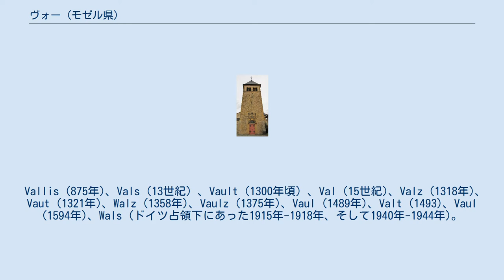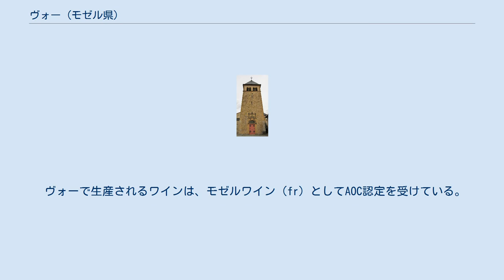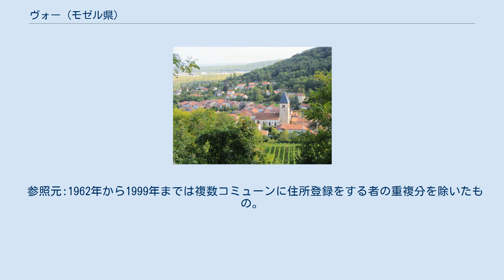ヴォー (モゼル県)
ヴォー （Vaux）は、フランス、グラン・テスト地域圏、モゼル県のコミューン。
 ヴォーは、パリ盆地の東端にできたモゼル丘陵に位置するコミューンである。
ケスタにあるこの丘陵は、19世紀後半に半ば絶えてしまうまでは、ワイン用ブドウの生産に好ましい土地だった。
村はメサン地方に含まれる。
村は、ロレーヌ・ロマーヌ（fr、伝統的にロマンス諸語の言語と文化を維持し続けてきたロレーヌの地域名称）の村の特徴を持つ。
 コミューンは、ロレーヌ地域圏自然公園の一部である。
 Vallis (875年)、Vals (13世紀) 、Vault (1300年頃) 、Val (15世紀)、Valz (1318年)、Vaut (1321年)、Walz (1358年)、Vaulz (1375年)、Vaul (1489年)、Valt (1493)、Vaul (1594年)、Wals (ドイツ占領下にあった1915年-1918年、そして1940年-1944年)。
 ヴォーはガロ＝ローマ時代にはVallisと名付けられていた。
 サン・レミ教会 11世紀、村にはメサン地方の修道院である、メスのサン・サンフォリアン修道院とサント・グロサンド修道院の所有物があった。
村は外からの攻撃に備え要塞化されていた。
古くから村を取り囲んでいた壁には、ヌエ門やシャンペ門といった5か所の門があった。
 1444年、この地は1200人のエコルシュール（fr、シャルル7世時代に各地を放浪し荒らした雇い主のない元傭兵）たちがメスを一掃し住民を追い出そうとした戦いの舞台となった。
ヴォーのサン・レミ教会は1325年、1429年、1434年、1448年に襲撃され荒廃した。
教会は避難所と砦の役割を担ったのである。
ゴシック様式で要塞化された教会は13世紀の角形の塔を持ち、クワイヤと身廊は15世紀に、通路は1878年に付け足された。
 ヴォーで生産されるワインは、モゼルワイン（fr）としてAOC認定を受けている。
1999年までEHESS/Cassini、2006年以降INSEE。